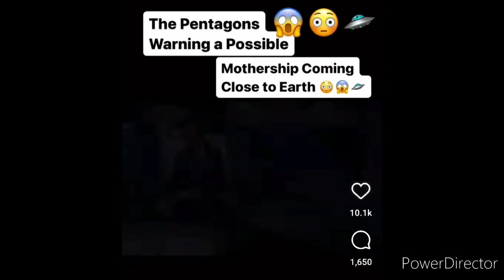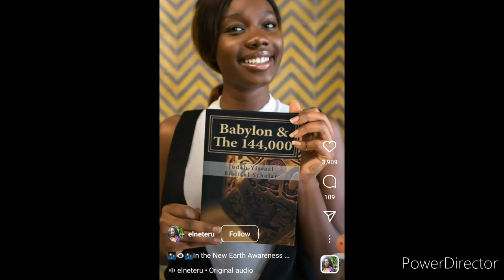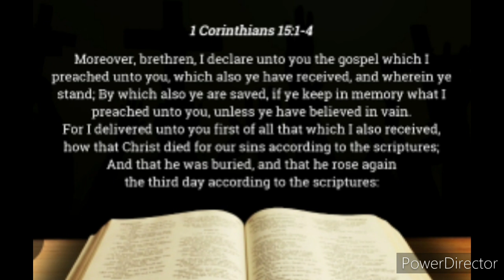Life Is About To Change Forever- UFO's And Alien's